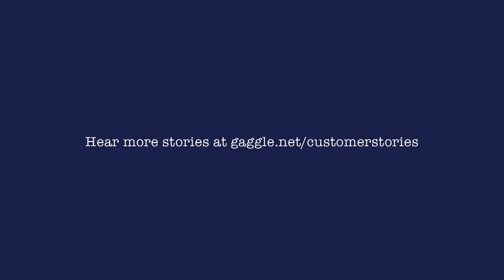Gaggle Safety Management: Customer Story (Oklahoma City Public Schools)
Representatives from Oklahoma City Public Schools discuss how Gaggle Safety Management has allowed the school district to safely provide Google accounts to its secondary students.